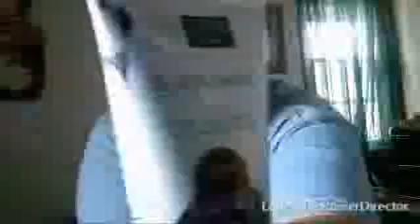I'm Never Doing This Again | Black Mask challenge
More videos are going to come soon. This isn't just a gaming channel. I will be uploading vlogs, pranks, challenges etc and anything you guys will like me to do.